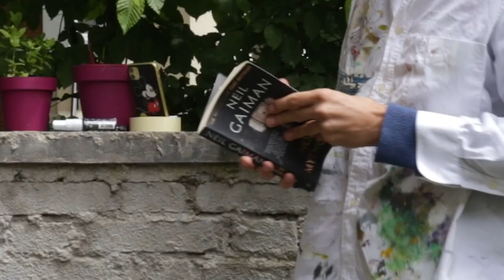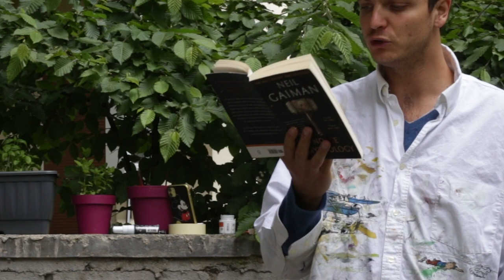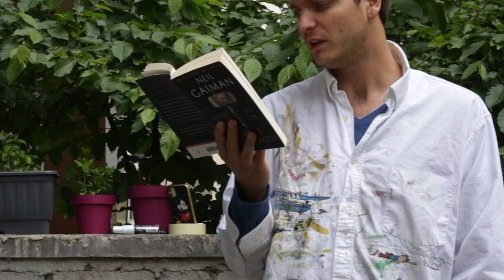Oscar's Jax: Painting Vegvísir, The Viking Compass on a Denim Jacket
I worked for 2 years with a Pagan shop based in Prague and spent a lot of time writing about different Viking signs.
Today I paint Vegvísir, the viking compass on a denim jacket.

Vikings used to draw this sign on their boats so that the Gods would help them find their way back home!

What about you? Do you need a compass to guide you through life ?